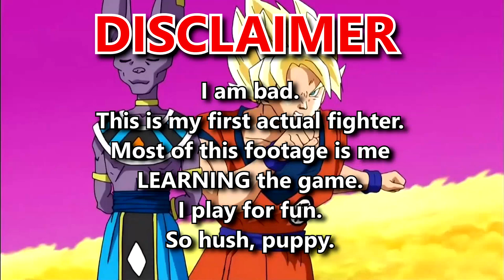HIT BEST BOY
Top Donators:

Caelan MacDonald
Sceptwile
TheNoldog
Natsu Firefly
Kyle Snow
Krisztian Fekete
JD Kantakis
SomeGuy
Milos Brandt
Demioh
Guiter Monkey J
LaserSaft
Anime Meme
ud6yet6u
tekrob123
Thug Senpai
Parker K
Dennis Andersen
Ian Williams
Zechariah Turner
Elderado
Luis Huiza
Anh Nguyen
Pyrrhos

Anime:

1. Yes

Songs:

2. Hit Theme - Dragonball FighterZ
3. Jungle Japes - Donkey Kong 64
5. Running in the 90s - Initial D
6. Vegeta Theme - Naruto StrikerZ
7. Hide and Seek - Imogen Heap
8. You Say Run - Boku no Hero Academia